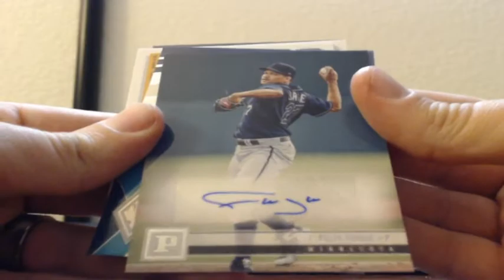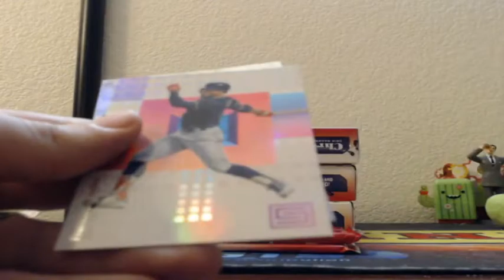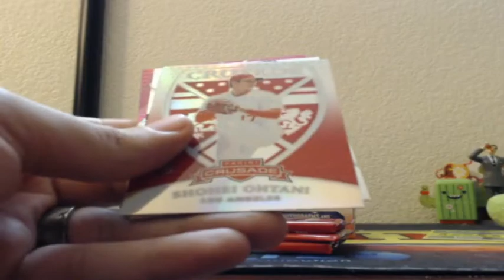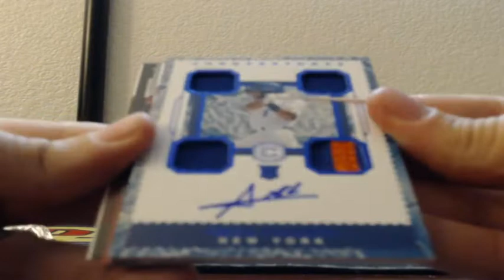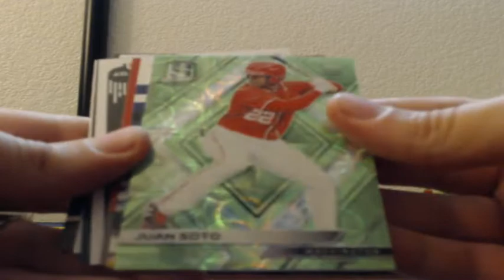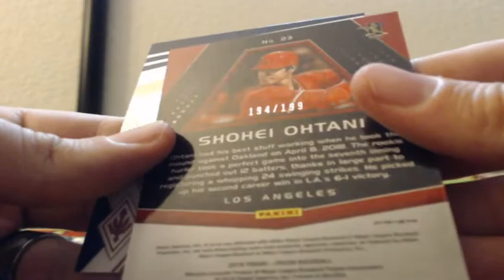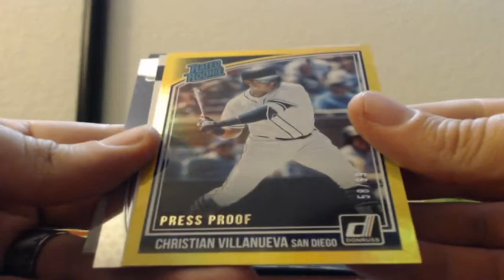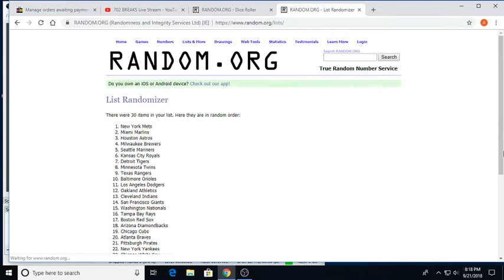2018 Panini CHRONICLES Baseball 4 Box Break 1/4 Case 9-21-2018 (HOLY GRAIL RPA SPECTRA!)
2018 Panini CHRONICLES Baseball 4 Box Break 1/4 Case 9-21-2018 (HOLY GRAIL RPA SPECTRA!)